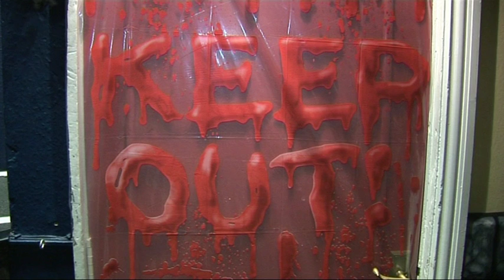RaW Entertainments Halloween Highlights Part 2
RaW Entertainments Halloween SpookTacular
Sat 29th Oct 2011
Bootleg ABBA
Spangles Galore